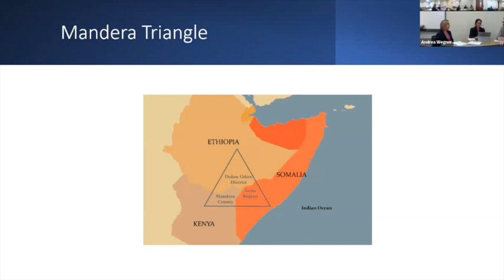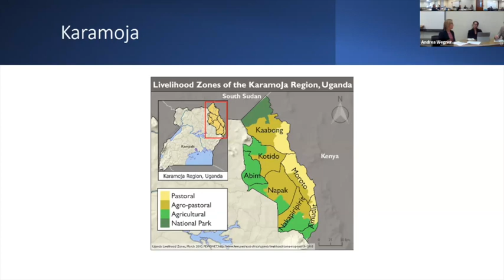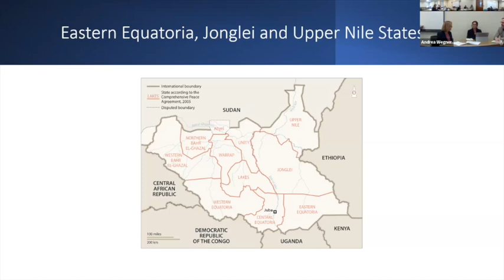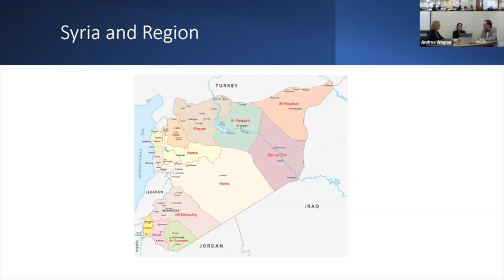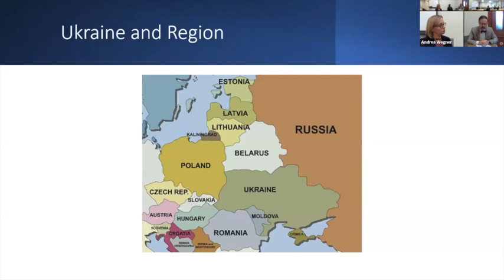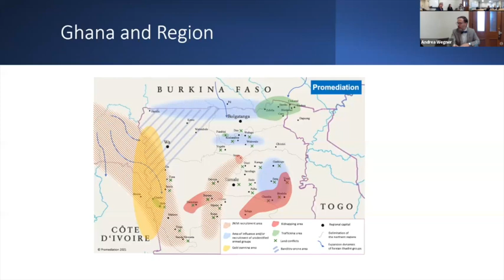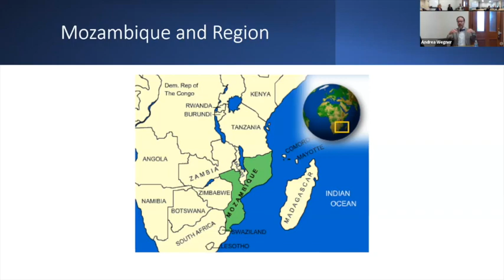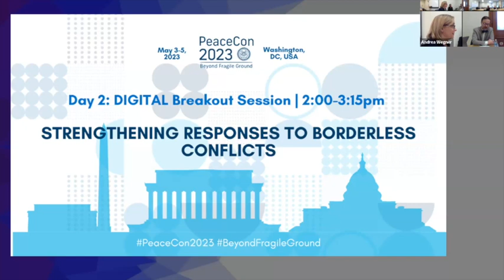Strengthening Responses to Borderless Conflicts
Cross-border conflicts are complex and spread a myriad of destabilizing impacts, including violent extremism, refugees, narcotics, illicit trafficking, and more into new areas. Many of these borders are a colonial legacy, at times deliberately drawn in disruptive ways that communities continue to struggle with today. Historical grievances, poor governance, absent service delivery, rogue security actors, and climate change’s detrimental impacts exacerbate cross-border conflict. How can donors, implementing partners, and researchers answer key questions and establish more flexible funding mechanisms and programming to respond to these challenges? In this session, panelists will explore the unique nature of cross-border conflicts, analyze key drivers, discuss regional and global impacts, and broach potential solutions. Panelists will draw upon experience across diverse geographies including East and West Africa, Eastern Europe, and the Middle East. Following their presentations, panelists will facilitate a discussion among participants focused on analyzing the impact of and strengthening responses to cross-border conflicts.

Panelists:

Andrea Wegner
Andrea is a Senior Director in the Conflict Prevention, Stabilization & Transition practice area at DT Global. She is a stabilization and forced migration expert with experience designing, managing, and implementing donor-funded stabilization, democracy and governance, and civil society programming in post-conflict and political transition contexts. Before joining DT Global, Andrea led Syria programming in various leadership positions, including twice as Chief of Party, for programs funded by the U.S. Department of State, USAID’s Office of Transition Initiatives (OTI), and DFID. Andrea has managed the life cycle of multifaceted projects of more than $100 million in Afghanistan, Iraq, Myanmar, and Syria. She is also a seasoned grants manager with experience designing and implementing complex grants programs and providing training and mentoring to colleagues in grant design and implementation in challenging remote-work environments.

Elisabeth Dallas
Elisabeth (Beezie) Dallas brings more than 20 years in the conflict and peacebuilding arena. Currently, Ms. Dallas serves as Vice President of the Conflict Prevention, Stabilization and Transition Practice at DT Global, stewarding the organization’s design and implementation of programs that successfully mitigate conflict, support state-of-the-art peacebuilding, and facilitate political stability. In previous positions, Ms. Dallas directed Chemonics International’s Peace, Stability and Transition Practice, as well as acted as Senior Conflict and Peacebuilding Advisor in the Office of Conflict Management and Mitigation in USAID. In this role, she supported USAID Missions by conducting conflict assessments and designing conflict mitigation programs. Lastly, Ms. Dallas also worked with the Public International Law and Policy Group, where she advised clients during peace negotiations, drafting post-conflict constitutions, and developing transitional justice processes in Kenya, Nepal, Somaliland, Sri Lanka, Tanzania, and Uganda, all of which had cross-border complex dynamics.

Erol Yayboke
Erol Yayboke brings more than 15 years of experience in international development. He is currently Director and Senior Fellow of the Project on Fragility and Mobility with the International Security Program at the Center for Strategic and International Studies (CSIS). His research centers around migration and forced displacement, violent conflict and global fragility, conflict-aware stabilization, violent extremism, climate change, civil-military cooperation, and disruptive technologies. Before joining CSIS in 2017, Mr. Yayboke developed long-term field experience in various management roles working for organizations (AECOM International Development, Global Communities, and Save the Children) in Afghanistan, Iraq, the Somali Region of Ethiopia, and South Sudan.

Pia Wanek
Pia Wanek has 18 years of experience in the donor community and the NGO world and currently serves as the Senior Vice President for Global Programs at Global Communities. She has directed Global Communities’ responses to various crises, including the West African Ebola epidemic, the 2014 war in Gaza, and the ongoing Syrian and Yemen conflicts. She worked for USAID’s Office of U.S. Foreign Disaster Assistance for six years, predominantly on East and Central Africa emergency response programs, and supported the civil-military portfolio at the State Department’s Bureau of Population, Refugees and Migration and strategic planning and policy development at the Consular Affairs bureau at the State Department.

On May 3-5, 2023, the Alliance for Peacebuilding held its 11th annual conference, PeaceCon 2023: Beyond Fragile Ground: New Peacebuilding Architectures for Today and the Future.